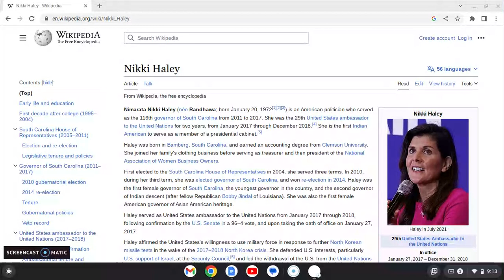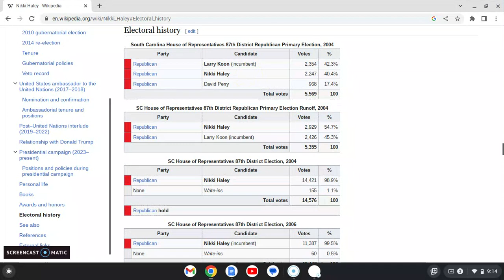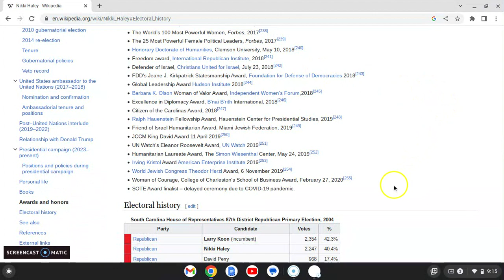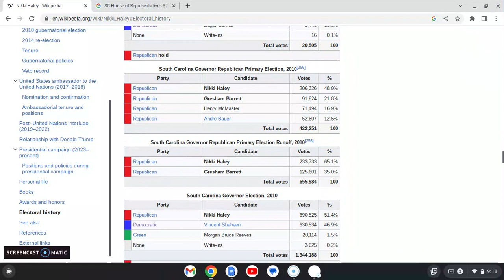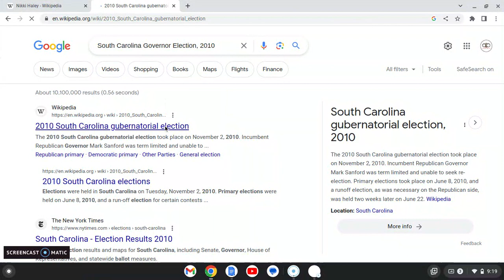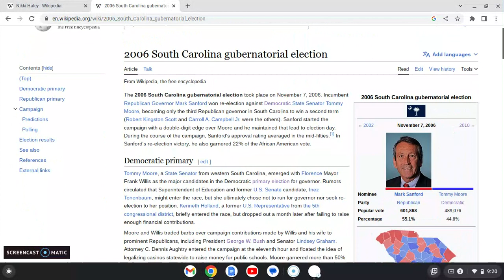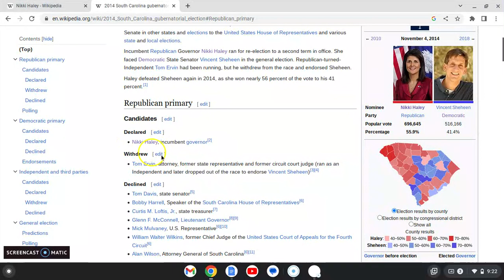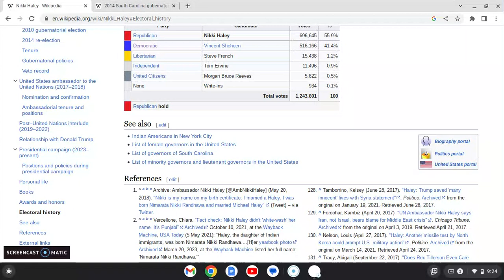NIKKI HALEY | Know your 2024 Presidential Candidates